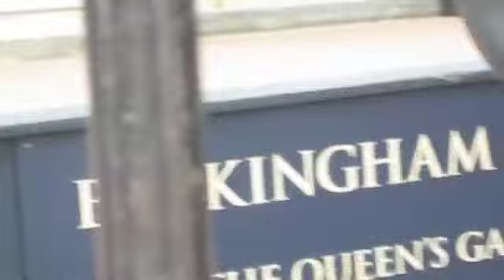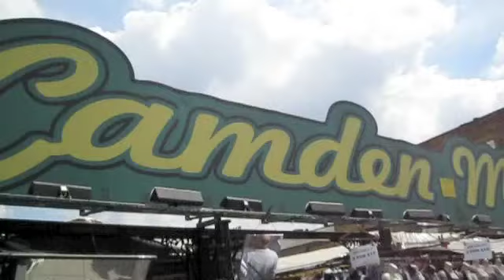Summer 2011: The European Adventure Part 1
The first part of the documentary in which a group of college kids travel to Europe for five weeks over the summer.  The adventures are epic as the students travel from London to Paris to London (again) and then to Scotland for the Fringe Festival.  Enjoy!